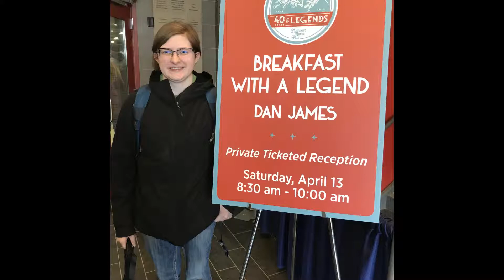Midwest Horse Fair 40 Years of Legends 2019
This huge amazing event was held April 12-14 in Madison, Wisconsin. It was an amazing event with many great trainers/clinicians and all different breeds of horses. There was also a Mustang TIP Challenge where 40 individuals received a mustang 90 days before the fair that they had to train and compete with. While watching the pattern class on Friday morning we took notice to one horse that had a fantastic pattern and claimed they would win the entire thing... They did. We had a great time with Breakfast With A Legend, Dan James. I actually went to everyone of his clinics at the fair and enjoyed all of them. We also enjoyed seeing Jason Goodman with the Young Living Percherons and the Meyer Family with their 3 and 10 horse hitches. It's always a fantastic rodeo with John Harrison the trick rider and rodeo clown. There are not enough good things I can say about the fair this year. I always have a fantastic time every year. I am looking forward to a next year already!